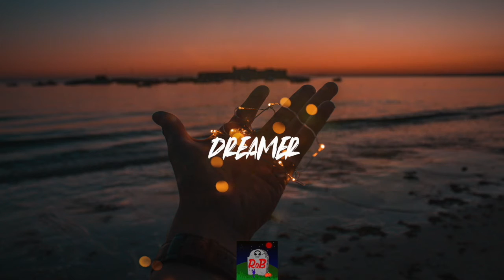[FREE] Emotional Trap Beat - "Dreamer" (Prod. ReQuiemm Beatz) | Trap Beats 2020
This track is FREE for:
-NON-PROFIT MUSIC PROJECTS
-NON-MUSIC PROJECTS (both profit and non-profit) - e.g. vlogs, TV shows, movies, etc..
Just be sure to credit me in the description (Prod. ReQueimm Beatz) and name the track.
Feel free to hmu and share what you used the track for, I'd love to check it out.

If you would like to use this track for PROFITABLE MUSIC PROJECTS you will need to buy a license via this link:

Track is streamable on Spotify and other streaming platforms

Credit:

Backdrop photo from Yohann Lc on Unsplash.com